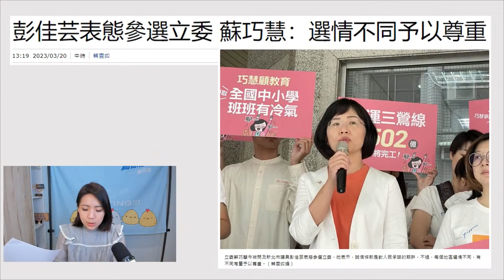不給賴清德面子！誠信條款沒人理 王世堅戰何志偉是英系、賴系鬥爭？@ettoday